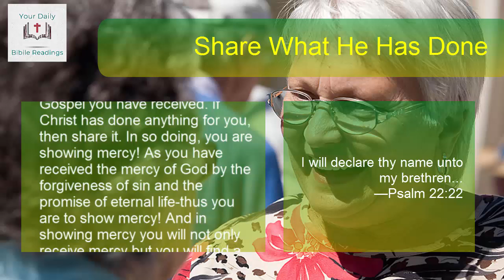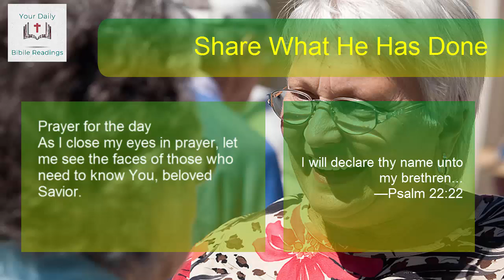Share What He Has Done | DAILY BIBLE READINGS | January 29, 2021